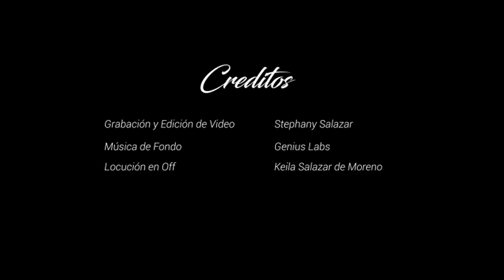Colección Jean Decort 2017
Presentación de la nueva colección 2017 de Jean Carlos Quijano, Diseñador colonense